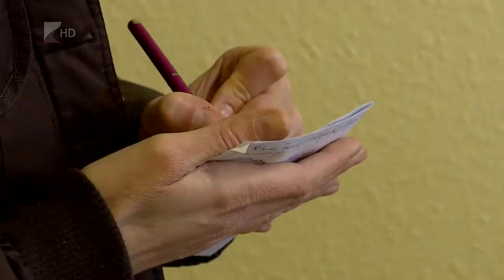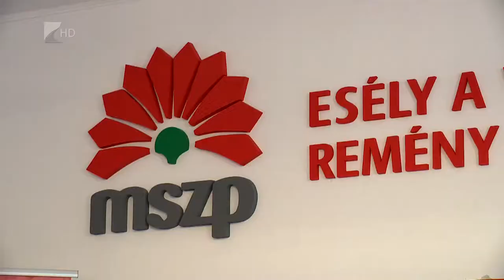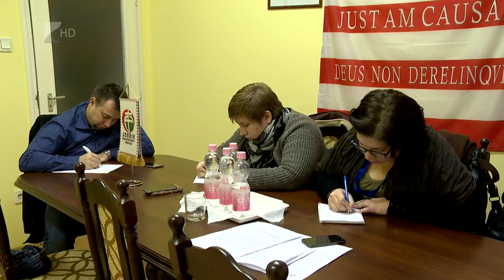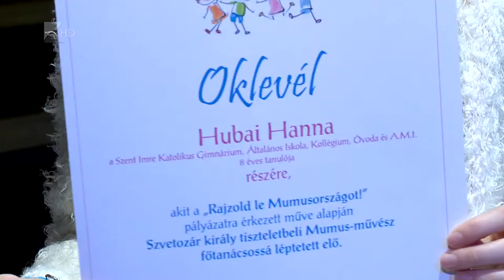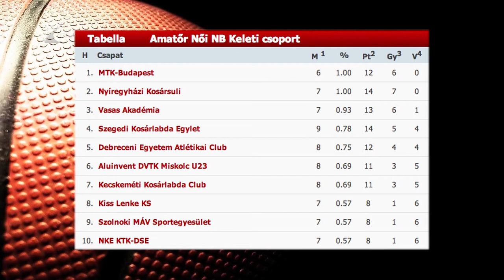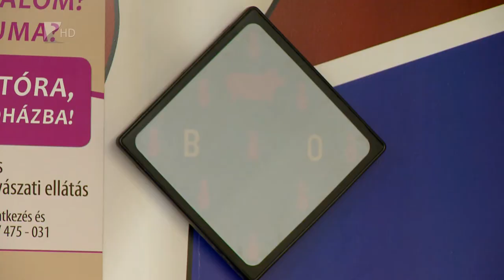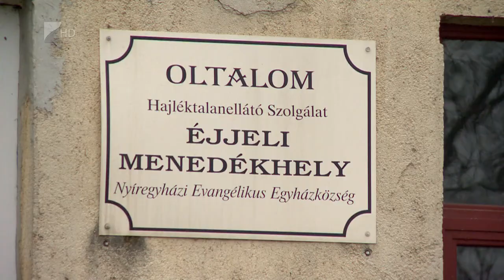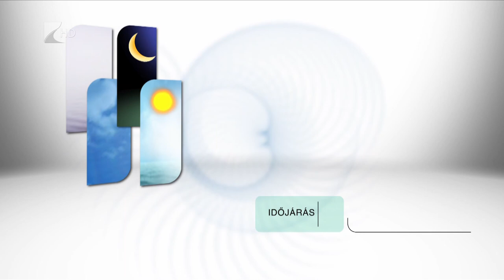Híradó 2015.12.03. - Kölcsey Tv